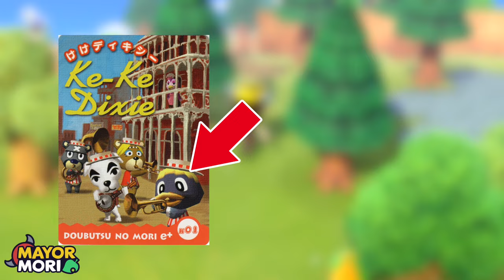Animal Crossing VILLAGERS You'll NEVER Meet!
Latest Animal Crossing Facts, Secrets & News!
👍'like' if you still love Animal Crossing New Horizons 🏝️

You'll NEVER MEET These Villagers in Animal Crossing
25 Animal Crossing Villagers Exclusive to Japan!

📜 A Little About Todays Topic:
Welcome to my Animal Crossing channel. Today's Animal Crossing video is all about Animal Crossing villagers that are exclusive to Japanese Animal Crossing games. Furthermore, these Animal Crossing villagers have never even had their names translated...
Would you like to see any of these lost Animal Crossing Villagers return to Animal Crossing New Horizons or its successor in the future?

🥁 Word Of The Day:
If you read this far, please post "SUNNY" in the comments ☀️

💭 Dream Address:
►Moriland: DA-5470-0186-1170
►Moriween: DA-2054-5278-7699